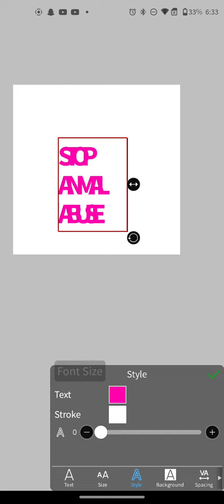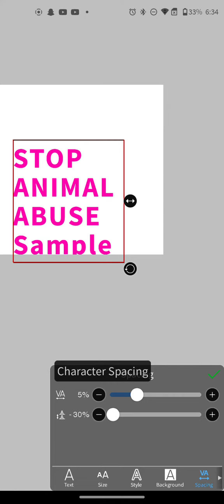STOP ANIMAL ABUSE